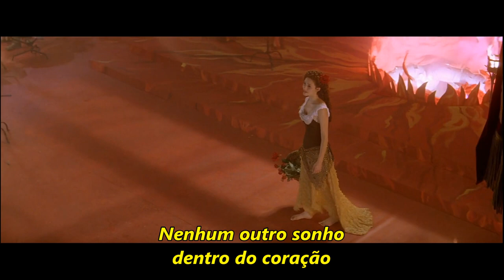O Fantasma da Ópera /The Point Of No Return Parte 1 - Filme 2004 (legendado)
La Carlotta é a diva de uma conceituada companhia teatral, que é responsável pelas óperas realizadas em um imponente teatro. Temperamental, La Carlotta se irrita pela ausência de um solo na nova produção da companhia e decide abandonar os ensaios. Com a estréia marcada para o mesmo dia, os novos donos do teatro não têm outra alternativa senão aceitar a sugestão de Madame Giry e escalar em seu lugar a jovem Christine Daae , que fazia parte do coral. Christine faz sucesso em sua estréia, chamando a atenção do Visconde de Chagny , o novo patrocinador da companhia. O Visconde e Christine se conheceram ainda crianças, mas ele apenas a reconhece na encenação da ópera. Porém o que nem ele nem ninguém da companhia, com exceção de Madame Giry, sabem é que Christine tem um tutor misterioso, que acompanha nas sombras tudo o que acontece no teatro: o Fantasma da Ópera.

Direção: Joel Schumacher
Música composta por: Andrew Lloyd Webber
Elenco:

Gerard Butler como Erik, o Fantasma
Emmy Rossum como Christine Daaé
Patrick Wilson como Visconde Raoul de Chagny
Miranda Richardson como Madame Giry
Jennifer Ellison como Meg Giry
Minnie Driver como Carlotta Giudicelli
Simon Callow como Gilles André
Ciarán Hinds como Richard Firmin
Victor McGuire como Ubaldo Piangi
Murray Melvin como Monsieur Reyer
Kevin McNally como Buquet
James Fleet como Monsieur Lefèvre